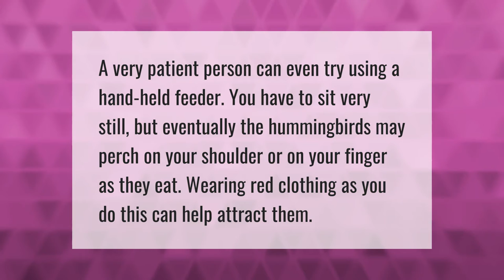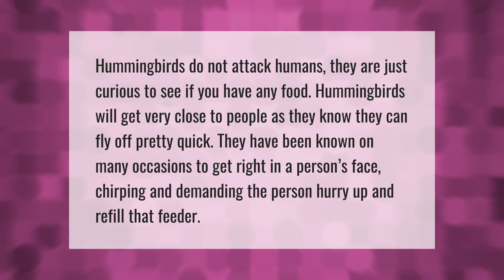How do you get a hummingbird to trust you?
00:00 - How do you get a hummingbird to trust you?
00:34 - Why do hummingbirds get so close to humans?

Laura S. Harris (2021, August 11.) How do you get a hummingbird to trust you?
    AskAbout.video/articles/How-do-you-get-a-hummingbird-to-trust-you-259932